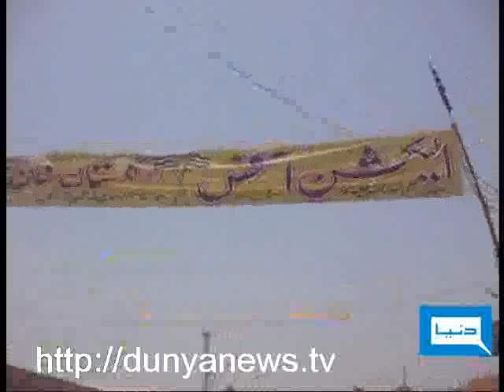Dunya TV-Meri Darti Meri Dunya-21-06-2010-3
Birthday of Benazir Bhutto, Situation of Hunza Lake & Contest with Police in Jhang